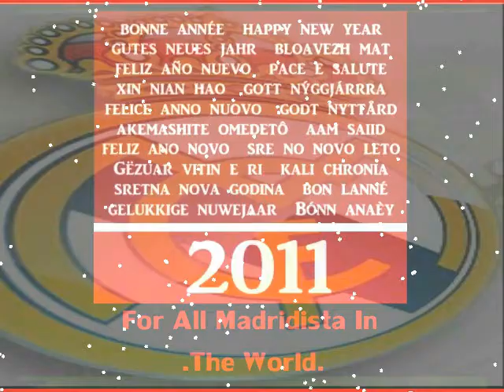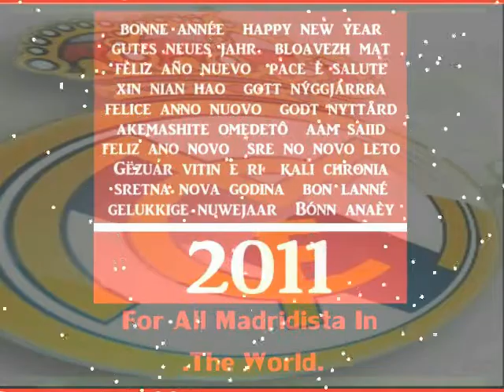(♥) Hombre del Año (♥) Iker Casillas (♥) Magnificent 2010.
HALA ♥ [̲̅M̲̅][̲̅A̲̅][̲̅D̲̅][̲̅R̲̅][̅ ̲I̲̅][̲̅D̲̅] เ๓є CR7.♥[̲̅R̲̅][̲̅E̲̅][̲̅A̲̅][̲̅L̲̅] [̲̅M̲̅][̲̅A̲̅][̲̅D̲̅][̲̅R̲̅][̅ ̲I̲̅][̲̅D̲̅]เ๓єเ๓є เ๓є CR7HALA ♥ [̲̅M̲̅][̲̅A̲̅][̲̅D̲̅][̲̅R̲̅][̅ ̲I̲̅][̲̅D̲̅] เ๓є CR7.♥[̲̅R̲̅][̲̅E̲̅][̲̅A̲̅][̲̅L̲̅] [̲̅M̲̅][̲̅A̲̅][̲̅D̲̅][̲̅R̲̅][̅ ̲I̲̅][̲̅D̲̅]เ๓єเ๓є เ๓є CR7HALA ♥ [̲̅M̲̅][̲̅A̲̅][̲̅D̲̅][̲̅R̲̅][̅ ̲I̲̅][̲̅D̲̅] เ๓є CR7.♥[̲̅R̲̅][̲̅E̲̅][̲̅A̲̅][̲̅L̲̅] [̲̅M̲̅][̲̅A̲̅][̲̅D̲̅][̲̅R̲̅][̅ ̲I̲̅][̲̅D̲̅]เ๓єเ๓є เ๓є CR7HALA ♥ [̲̅M̲̅][̲̅A̲̅][̲̅D̲̅][̲̅R̲̅][̅ ̲I̲̅][̲̅D̲̅] เ๓є CR7.♥[̲̅R̲̅][̲̅E̲̅][̲̅A̲̅][̲̅L̲̅] [̲̅M̲̅][̲̅A̲̅][̲̅D̲̅][̲̅R̲̅][̅ ̲I̲̅][̲̅D̲̅]เ๓єเ๓є เ๓є CR7.